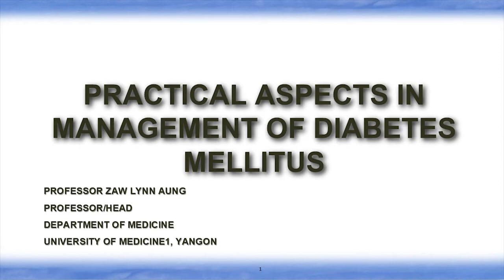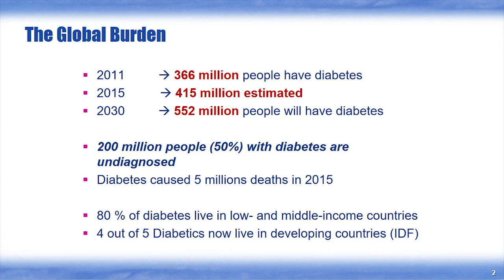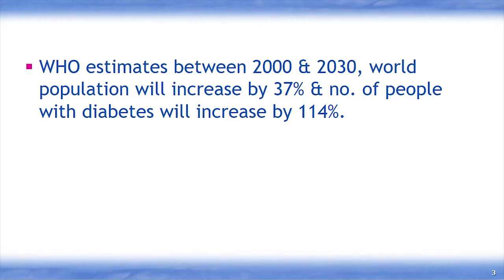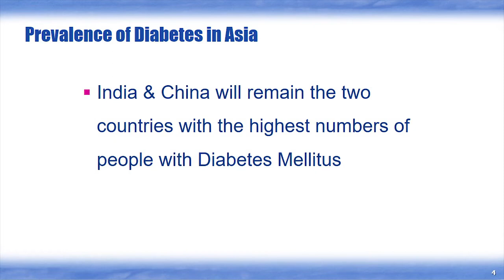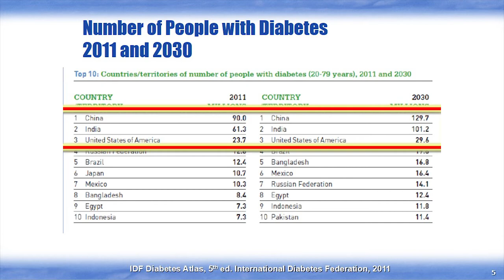"Practical Aspects in Management of Diabetes Mellitus" by Prof. Zaw Lynn Aung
In this video Prof.Zaw Lynn Aung discussed on "Global Burden and Prevalence of Diabetes". More episodes with different interesting topics are coming soon.